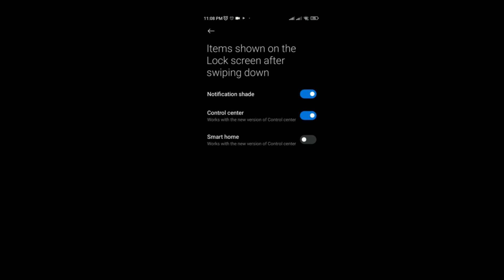how to safe data in lost phone I notification control center customization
If you've ever lost your phone, then you know how frustrating it can be to not be able to access any of your data. In this video, we'll show you how to safely save your data in a lost phone so you don't have to start from scratch.

By following these simple steps, you'll be able to safely save all of your data in a lost phone, so you can start rebuilding your life as soon as possible. If you've lost your phone, be sure to watch this video to learn how to safe your data!